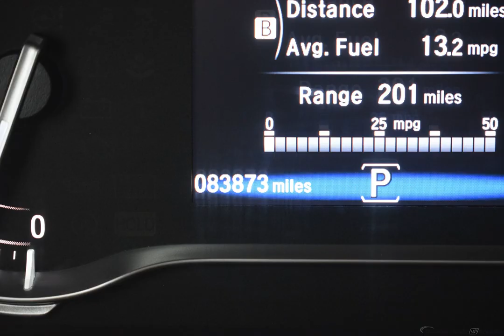2017 Green Honda Ridgeline 4D Crew Cab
Certified Used 2017 Green Honda Ridgeline 4D Crew Cab RTL Gray

Green 2017 Honda Ridgeline RTL AWD 6-Speed Automatic 3.5L V6 SOHC i-VTEC 24V

Awards:
  * JD Power Automotive Performance, Execution and Layout (APEAL) Study   * 2017 IIHS Top Safety Pick+ (When equipped with Honda Sensing and specific headlights)   * NACTOY 2017 North American Truck of the Year   * 2017 KBB.com Best Resale Value Awards   * 2017 KBB.com 10 Favorite New-for-2017 Cars   * 2017 KBB.com 10 Most Awarded Brands   * 2017 KBB.com Brand Image Awards
Kelley Blue Book Bran...